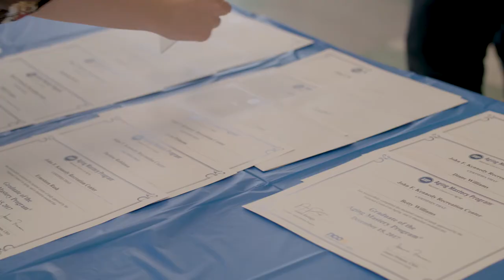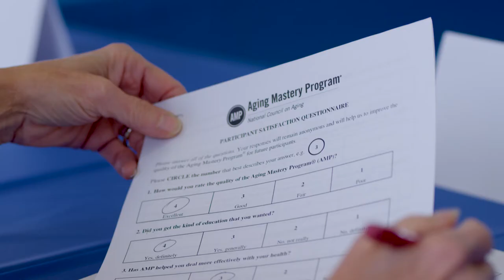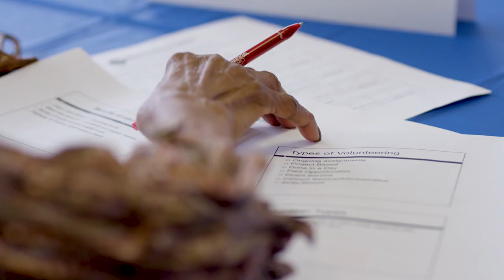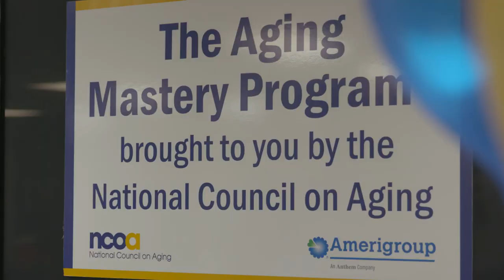Amerigroup and NCOA’s Aging Mastery Program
Amerigroup has partnered with the National Council on Aging to offer the Aging Mastery Program. The Aging Mastery Program is preparing our communities for the special challenges with growing older, helping people make the most of this unique time.